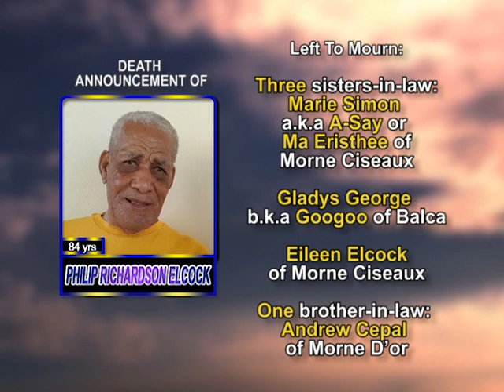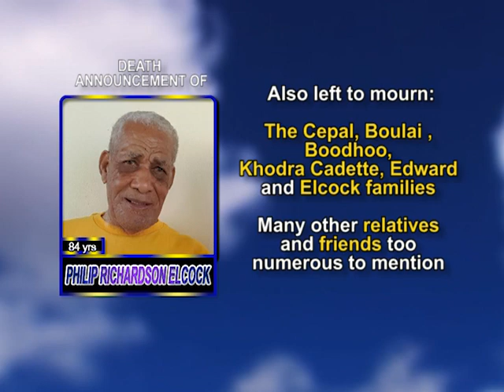Philip Richardson Elcock long